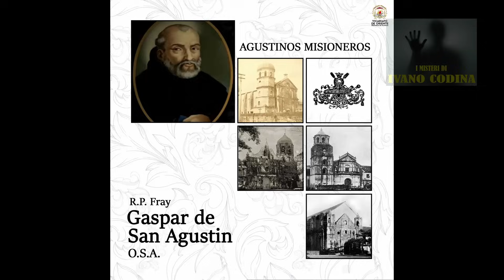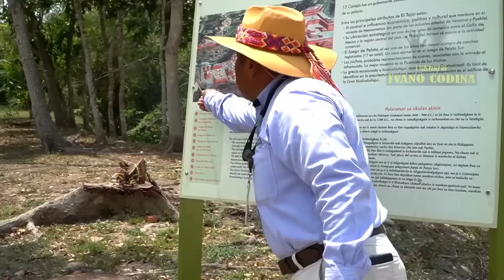Misteri della storia 30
Trentesima puntata del format "Misteri della storia".
Gli argomenti sono:

- Gil Perez: l'uomo che venne teletrasportato
- El Tajín: la città perduta del "Tuono"

XXXXXXXXXXXXXXXXXXXXXXXXXXXXXXXXXXXXXXXXXXXXXXXXX
XXXXXXXXXXXXXXXXXXXXXXXXXXXXXXXXXXXXXXXXXXXXXXXXX
Alcune immagini presenti nel video sono state generate con IA